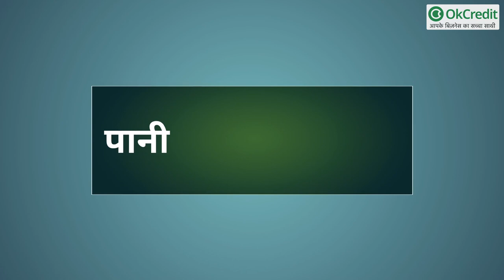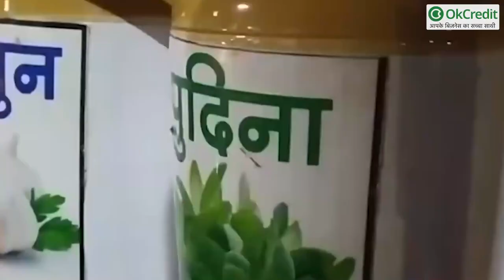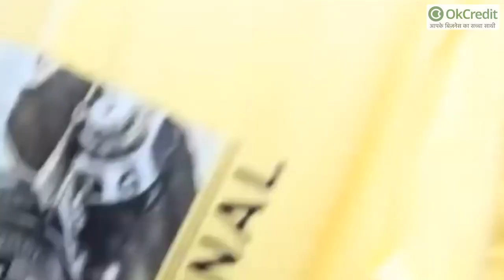5वीं पास वालो के लिए यह 5 व्यापार, जिनसे होगी ताबड़तोड़ कमाई | 5 Business Ideas | OkCredit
कई ऐसे लोग होते हैं जो कम पढ़े लिखे होते हैं, किन्तु कम पढ़े लिखे होना उनकी इच्छा नहीं बल्कि इसके पीछे उन लोगों की कोई न कोई मजबूरी होती है। किसी के पास पैसे की कमी होती हैं तो किसी के पास साधन की कमी होती है। अब कम पढ़े लिखे लोग भी आत्मनिर्भर बन सकते हैं, वे अपने लिए खुद का बिज़नेस शुरू करने का विकल्प चुन सकते हैं। इस वीडियो में उन लोगों के लिए शुरू किये जा सकने वाले कुछ बिज़नेस आइडियाज की जानकारी देते हैं।

1-  चाय स्टाल :-  कैसे शुरू करें चाय का बिजनेस इसकी अधिक जानकारी के लिए आप इस दिए गए इस लिंक पर क्लिक कर के सारी जानकारी हासिल कर सकते हैं।

2- गाड़ी धुलाई सेंटर :- गाड़ी धुलाई सेंटर कैसे शुरू करें इसकी अधिक जानकारी के लिए आप इस दिए गए इस लिंक पर क्लिक कर के सारी जानकारी हासिल कर सकते हैं।

3- पानी पूरी का व्यवसाय :- पानी पूरी बेचने का बिजनेस कैसे करें शुरू इसकी अधिक जानकारी के लिए आप इस दिए गए इस लिंक पर क्लिक कर के सारी जानकारी हासिल कर सकते हैं।

4- ऑटो रिक्शा चालक :- कैसे शुरू करे रिक्शा चलाने का बिजनेस इसकी अधिक जानकारी के लिए आप इस दिए गए इस लिंक पर क्लिक कर के सारी जानकारी हासिल कर सकते हैं।

5- रेडीमेड गारमेंट शॉप :- रेडीमेड गारमेंट्स शॉप कैसे शुरू कर सकते हैं इसकी अधिक जानकारी के लिए आप इस दिए गए इस लिंक पर क्लिक कर के सारी जानकारी हासिल कर सकते हैं।